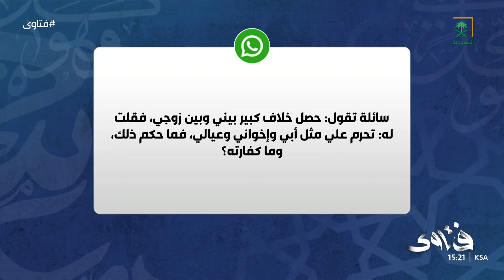فتاوى | حصل خلاف كبير بيني وبين زوجي، فقلت له: تحرم علي مثل أبي وإخواني، فما حكم ذلك، وما كفارته؟